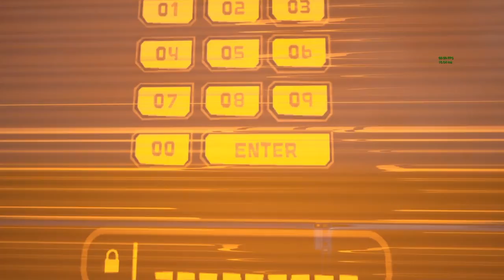Fortnite Map Changes in 18.30!